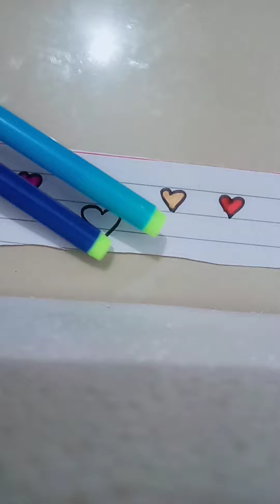which colour you choose/comment down /Fluffy Rainbow